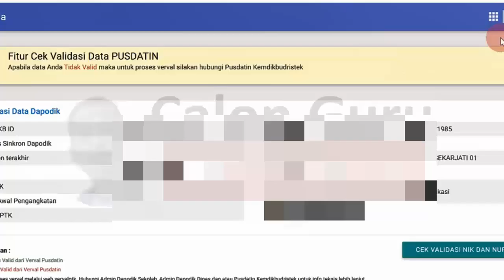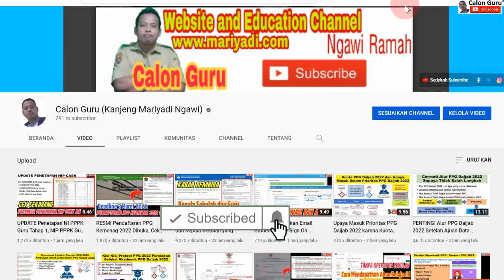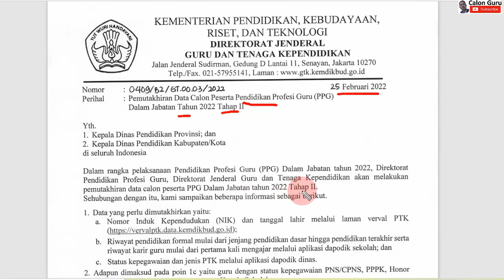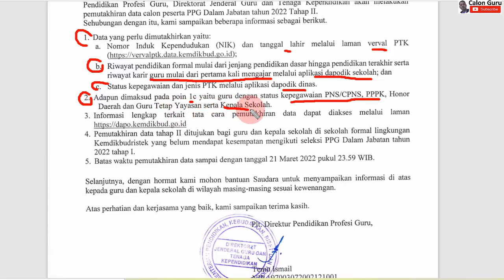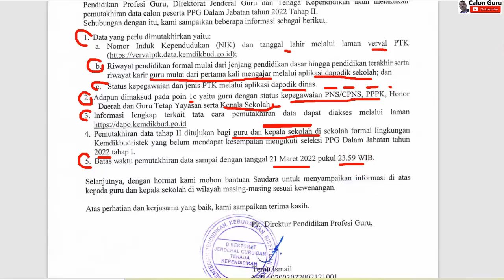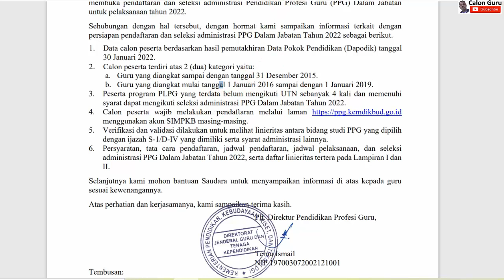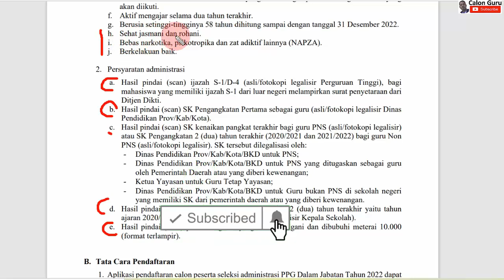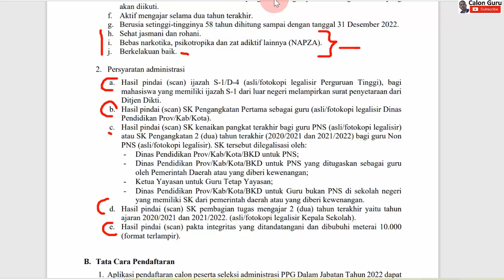Dibuka Pendaftaran PPG Tahap 2 2022 sebagai Solusi Tidak Diundang PPG 2022 termasuk Kepala Sekolah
Dalam pendaftaran PPG 2022 atau pendaftaran PPG Dalam jabatan 2022 ini ada banyak guru yang tidak diundang ppg daljab 2022 termasuk kepala sekolah tidak diundang ppg daljab 2022. Menanggapi hal tersebut tentunya sobat calon peserta ppg daljab 2022 mencari tahu kenapa tidak diundang ppg 2022 dan kenapa tidak terundang ppg 2022 padahal memenuhi syarat ppg 2022 artinya secara administrasi memenuhi syarat diundang ppg daljab 2022 di sim pkb. Berikut Calon Guru menyajikan kabar gembira bagi sobat calon guru yang tidak diundang pretest ppg tahun 2022 bahwa sudah dibuka Pendaftaran PPG Tahap 2 2022 sebagai Solusi Tidak Diundang PPG 2022 termasuk Kepala Sekolah yang tidak terundang ppg 2022.

Baru saja kemendikbud menerbitkan surat edaran terbaru tentang Pemutahiran Data Calon Peserta Pendidikan Profesi Guru (PPG) Dalam Jabatan Tahun 2022 Tahap II yang mampu menjawab apakah ppg 2022 sudah dibuka, kenapa tidak diundang ppg, kenapa tidak terpanggil ppg, mengapa tidak terundang ppg 2022, mengapa tidak diundang ppg, mengapa tidak diundang ppg 2022 dan apa solusi supaya kepala sekolah bisa ikut ppg daljab 2022.